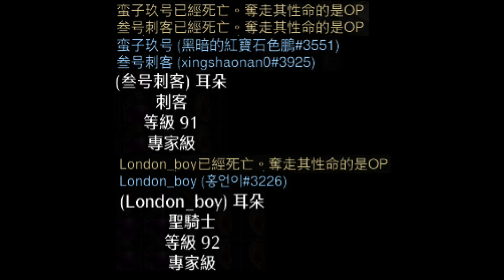暗黑破壞神2獄火重生~(하드코어專家天梯~今天和韓國玩家廝殺 hardcorePK) 2024-02-03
D2R hardcore ladder season 5